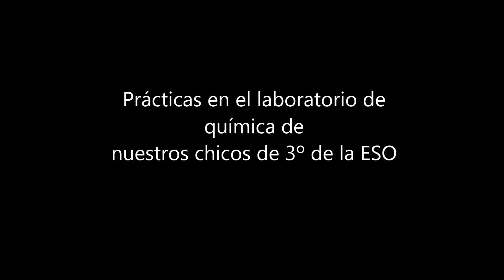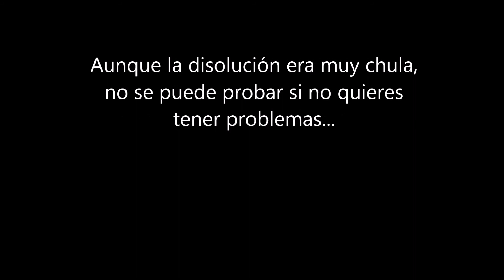Laboratorio de Química 3º ESO - Colegio Hispano Británico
Prácticas de Química con alumnos de 3º ESO en el laboratorio del Colegio.